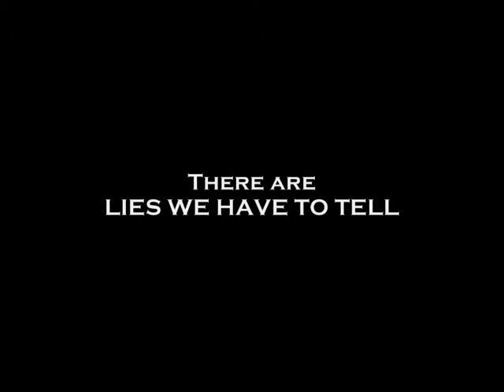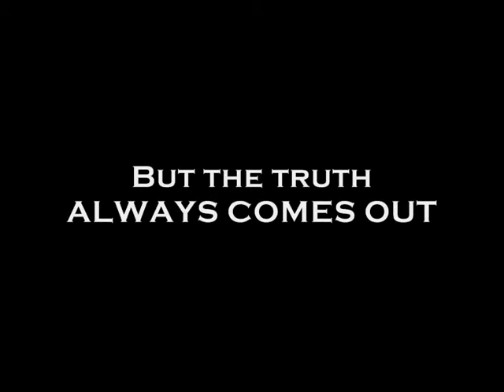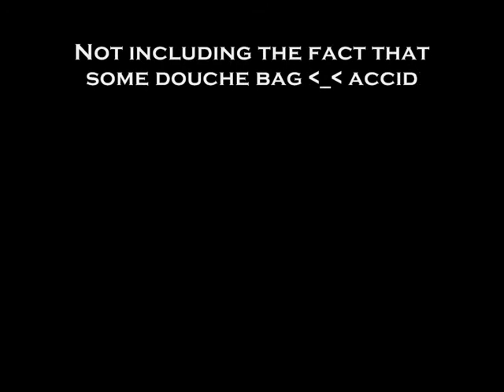Brokeback Mountain Trailer Spoof (: Smegly Style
We took the brokeback mountain ad and.. smegly-fied it :) yay :)  it took about 9 hours all together, and we finished at about 4 in the morning :)..yes.. we are THAT cool :)  it is now 4.48 nearly 5.00am.. we are still not tired, but slightly hungry.. we might make another video aswell.. hmm.. yeah :D